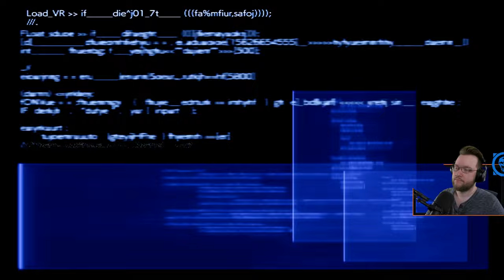Final Fantasy VII REBIRTH "Zack's Past w/Aerith" Lite Commentary Part`35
Final Fantasy VII Rebirth Light Commentary Gameplay Playthrough. FF7 Rebirth Reaction Lite Commentary. Final Fantasy 7 Rebirth, but I'm Bad. (Part`35) FFVII PS5 Playthrough features: Cloud Strife, Tifa Lockhart, Barret Wallace, Red XIII, Aerith Gainsborough, Yuffie Kisaragi, Cait Sith, Vincent Valentine, Cid Highwind, Zack Fair, Sephiroth, Jenova. FF7 Rebirth Boss Battles, FFVII Rebirth Reaction, Main Campaign Chapters, All Cinematics, Rebirth Cut Scenes, FF7 Rebirth Summons.

00:00:01 - Start
00:33:21 - Zack's Parents
01:02:39 - Gongaga Mako Reactor